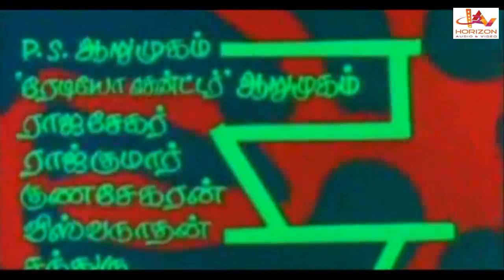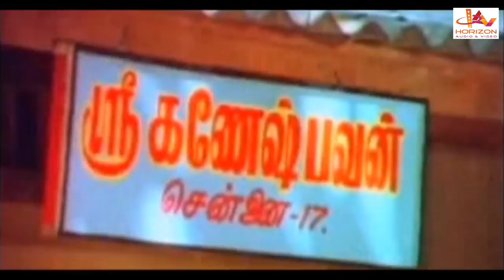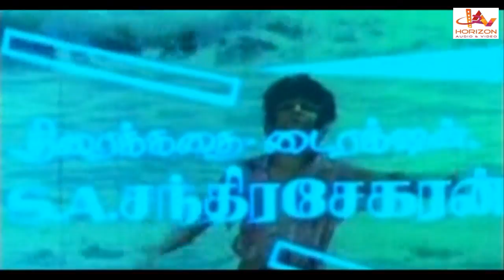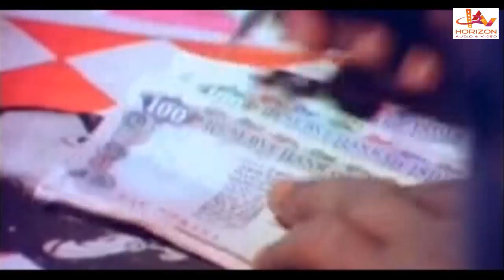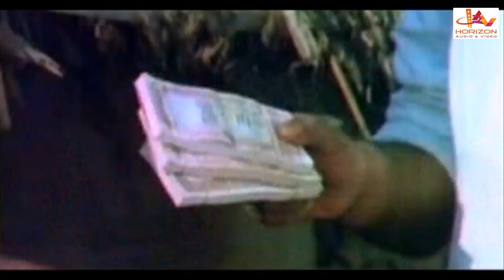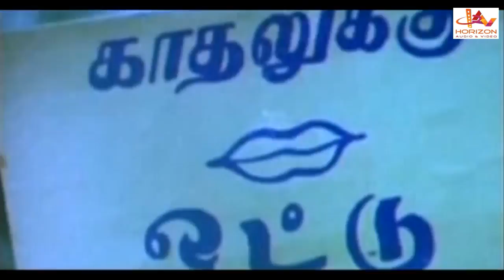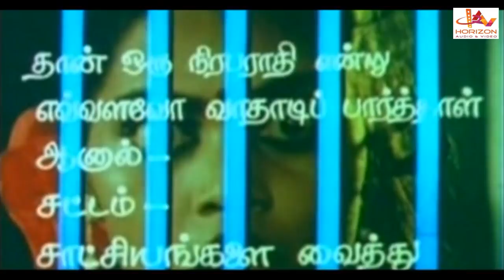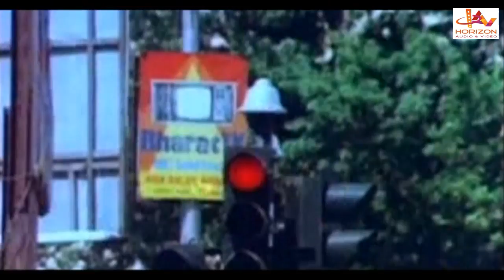Pattanathu Rajakkal Tamil Full Movie | Tamil Super Hit Action Movies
Pattanathu Rajakkal Tamil Full Movie | Tamil Super Hit Movies | Tamil Action Movie | HD